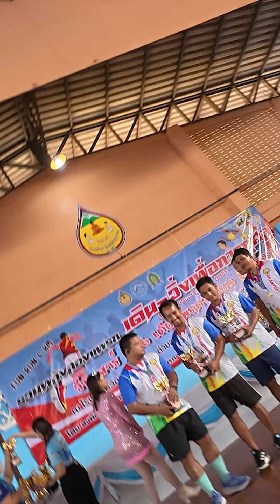มอบถ้วยรางวัล รวมพลังสองแพรก เดิน-วิ่ง การกุศลครั้งที่ 2 จ.สุราษฎร์ธานี 🇹🇭 THAILAND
กดดูวีดีโอ ซูมได้ ใช้ 2 นิ้วกดพร้อมกันขยายออก ปรับความชัด กดฟันเฟือง ปรับคุณภาพ 1080
ถ่ายรูป วีดีโอ กิจกรรมชุมชน เรียนรู้ ตลกฮา เพื่อคลายเครียดเท่านั้น ทำสวน "อยู่บ้านดูแลแม่ชรา" ให้เครดิตคลิบช่องที่มา กดที่จุด 3 จุด คำอธิบายวีดีโอ แจ้งลบคลิบแม้ไม่ผิดกฏ Youtube โปรดแจ้ง " Community activity video learning funny just for stress relief, gardening "Stay at home and take care of elderly mother" Give credit for the clip from the source channel, click on the 3 dots. Video description."